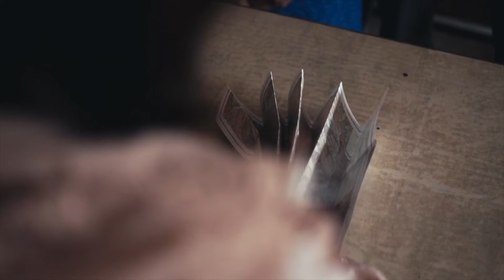AUFF 2022 Short Trailer